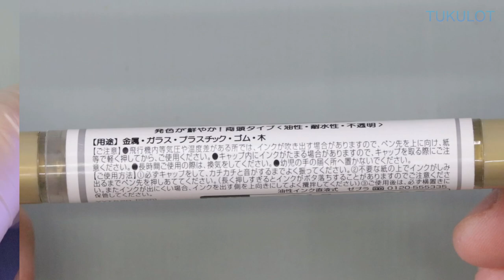【UVレジン】レジンでタコを作ってみた「Skeleton Octopus Ring」【DIY】【UVresin】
【UVレジン】タコの作り方「Skeleton Octopus Ring」【DIY】【UVresin】

How to make Skeleton Octopus Ring♪

ガラスでできた蛸の写真をみて
ガラスで出来るならレジンでも出来るよね♪と作ってみたら
色々大変でした^_^;
でも可愛いですよね♡

◆素敵な作品だったのでお借りしました！
使用音源: 【フリーBGM】底のない海に飛び込む／NERUSONF